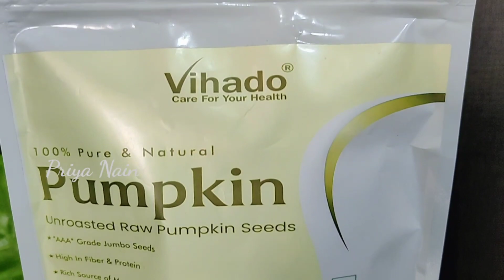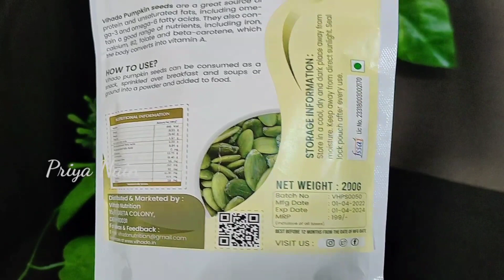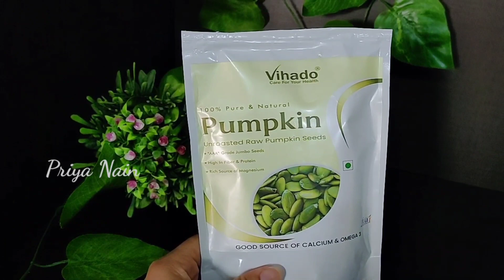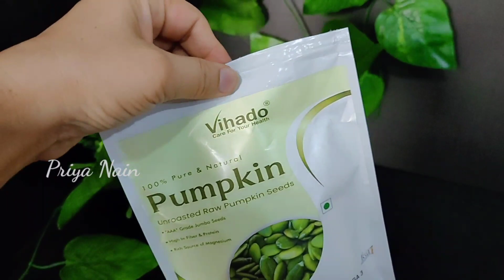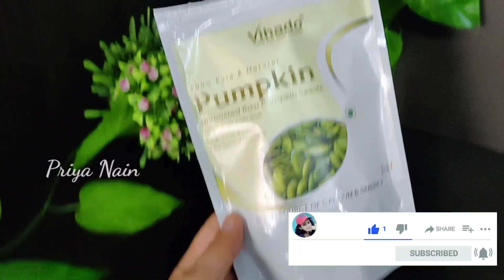VIHADO Pumpkin seeds/Seeds Benifits/कद्दू के बीज खाने के फ़ायदे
Pumpkin seedsVIHADO Pumpkin seeds/Seeds Benifits/कद्दू के बीज खाने के फ़ायदे

pumpkin seed maybe small, but they are packed full of valuable nutrients.
Eating only a small amount of them can provide you with a substational quantity of healthy fats, magnesium and zinc.
Because of this pumpkin seed have been associated with several health benefits.
These include improve heart health, prostate health and protection against certain cancers.
What's more, these seed can be easily incorporated into your diet.

In this video we will look at some health benefits of pumpkin seeds that are supported by science.